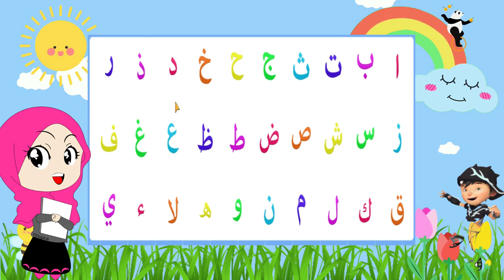Belajar membaca huruf hijaiyah alif ba ta tsa dengan benar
Hai teman-teman,  mari kita bersama-sama Belajar membaca huruf hijaiyah alif ba ta tsa dengan benar. semoga bermanfaat

Terima Kasih